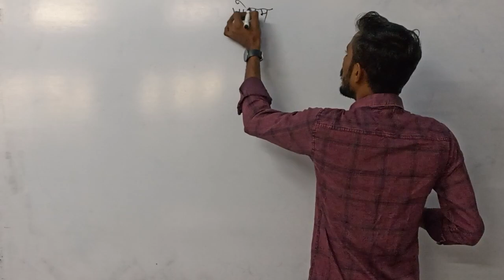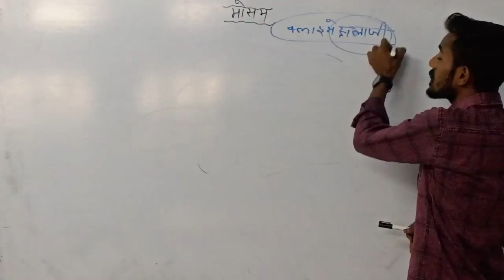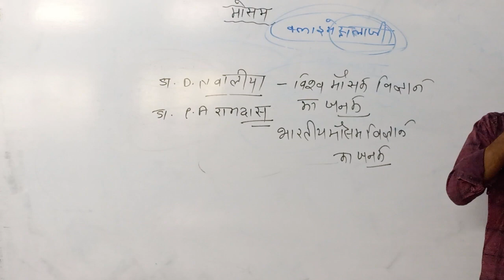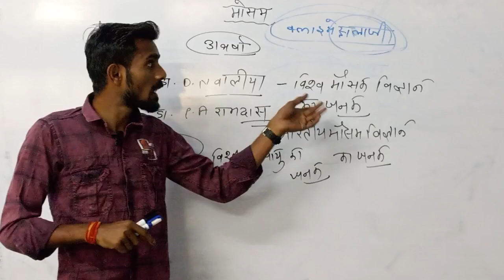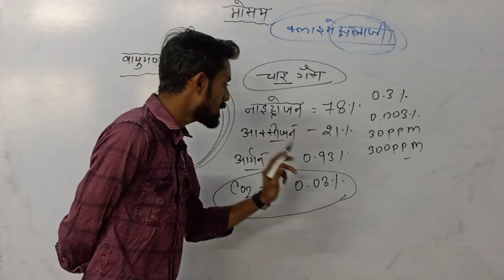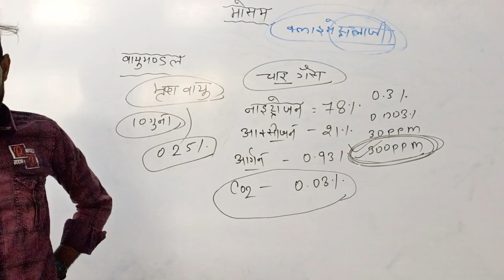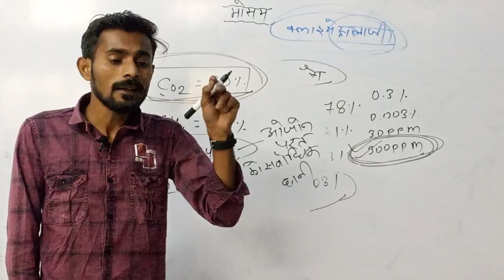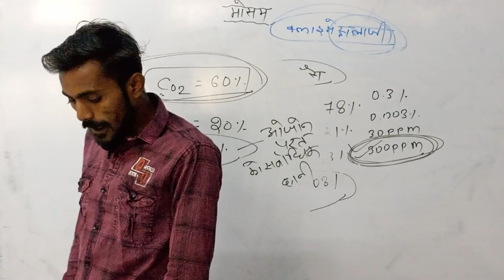weather।।मौसम।। JET ICAR agriculture supervisor